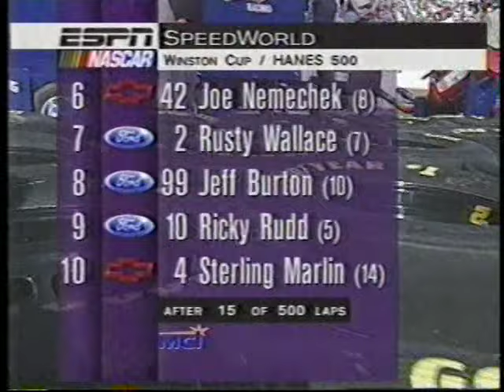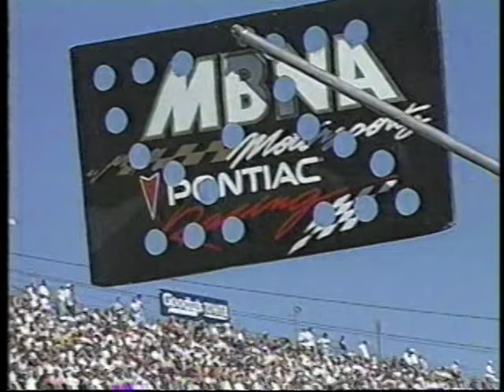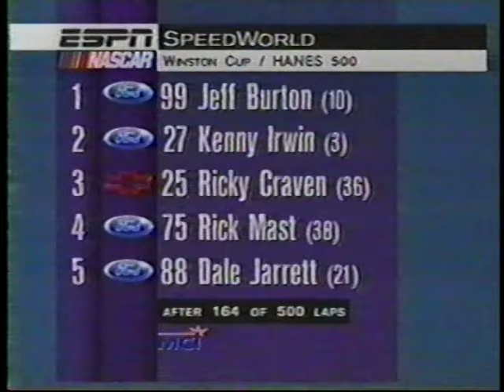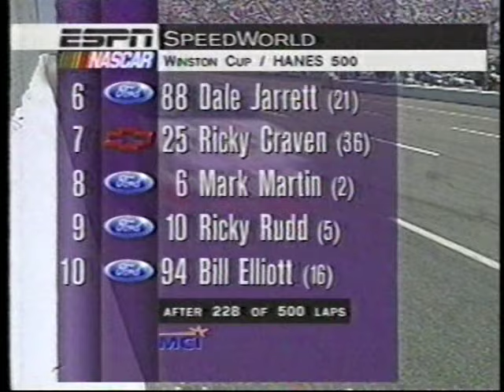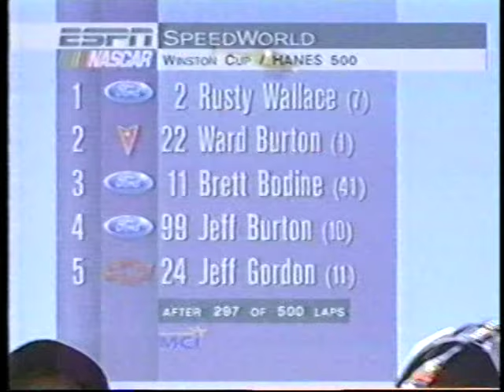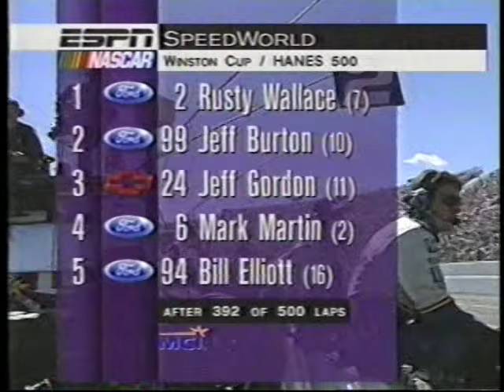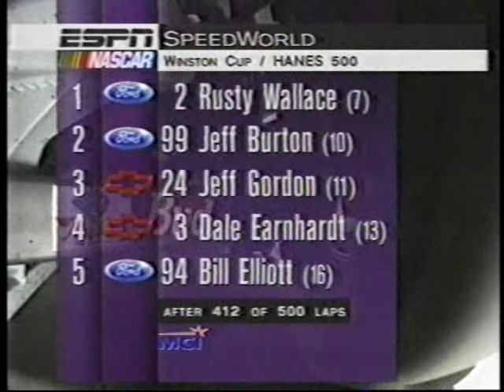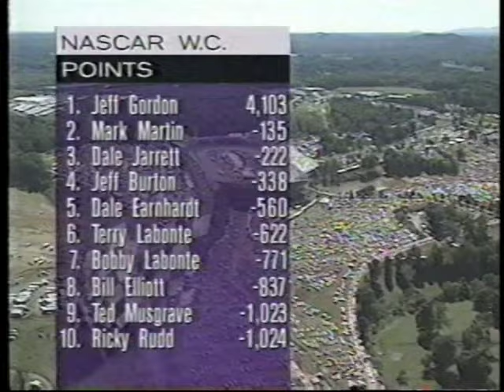1997 NASCAR Winston Cup Series Hanes 500 At Martinsville Speedway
Hanes 500

Martinsville Speedway
Martinsville, Virginia